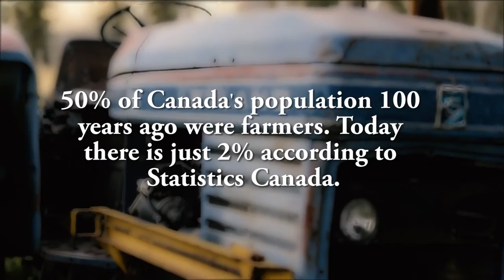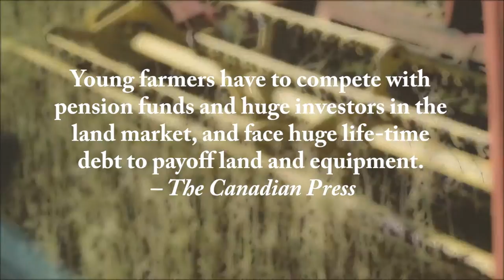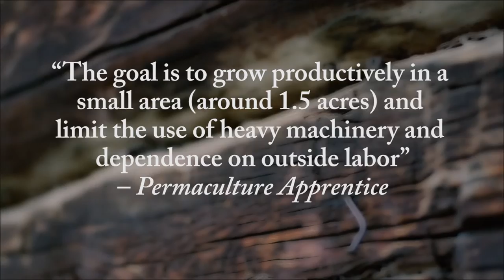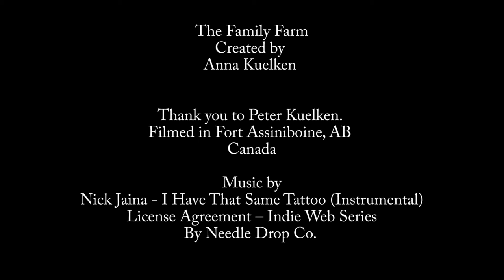The Family Farm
I hope you enjoy. I had two weeks to accomplish this video and four other classes to add to the stress. This was in a day and a half of filming! It turned out great with the short amount of time I had. This is meant to seem as a teaser video to a bigger documentary. I would love to expand this once I have the time and the money to do so. I have the most beautiful farming community, and I know that they would help me make that happen once I have the right tools.

Anna.

Nick Jaina - I Have That Same Tattoo (Instrumental)

License by Needle Drop Co.

Filmed with:

50mm Lens
Wireless Lav Mic
Shut Gun Mic